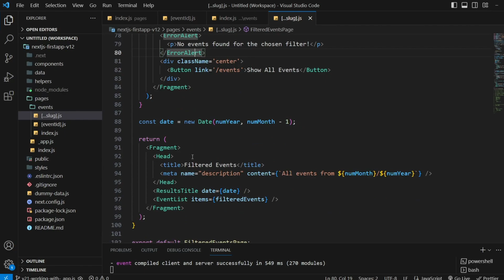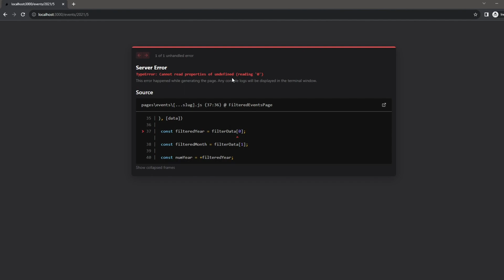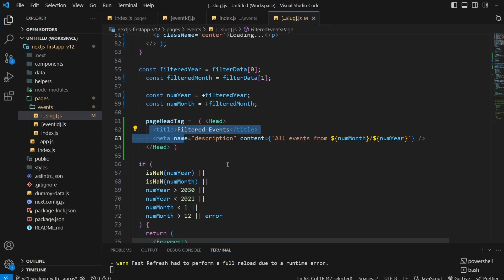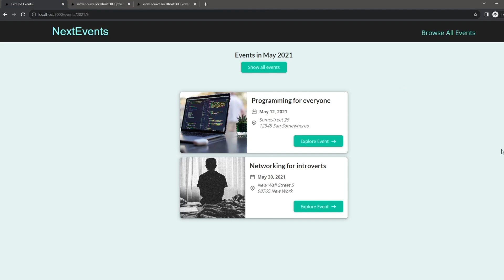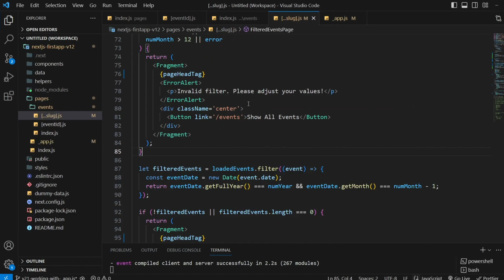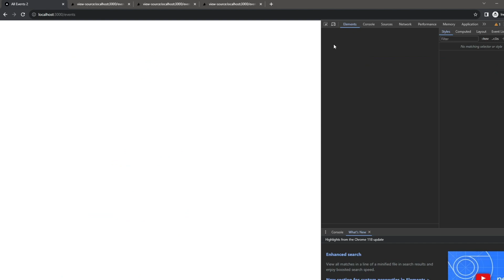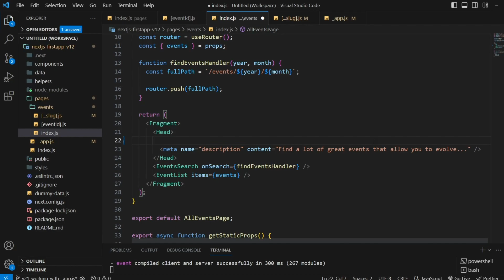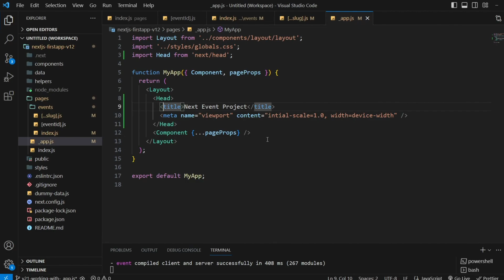Next JS in Hindi #22 | Merging Multiple Head Components | Understanding _app.js | Kartik Mukati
Hello Learners,

The twenty second video in Next Js Hands-on's instructional series will be this one. In this video We will look forward to understand the concept of reusing the logic and _app.js file. For the back-end setup I will be using Firebase service provided by Google free of cost.  I have created Next JS application on v12.0.0. If you are also doing hands-on with me please setup your application with the same version so that we will be on the same path, and you do not see any surprises.

The project code is available for download from my GitHub profile and repository.